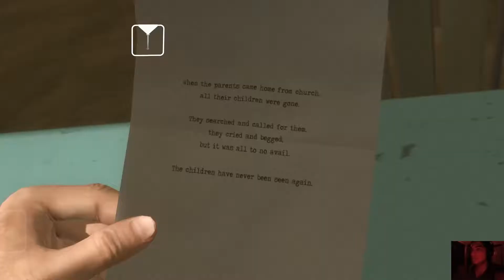Heavy Rain Part-9 Gameplay(Hindi Commentary)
Name Of The Game: Heavy Rain(2010)

Heavy Rain is an action-adventure thriller game and interactive drama developed by Quantic Dream and was published by Sony Computer Entertaintment in 2010.The revoles around an serial murderer name Origami Killer who kills his victim by drowning them.It's a story driven game Directed and written by David Cage and Composed by Normand Corbeil.